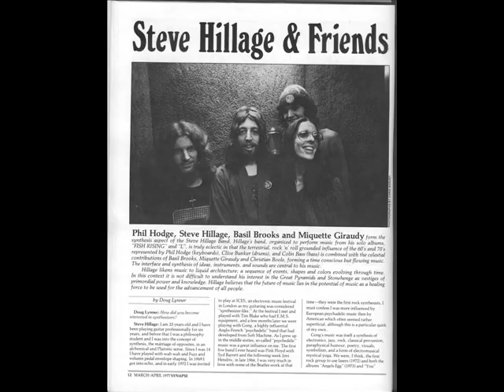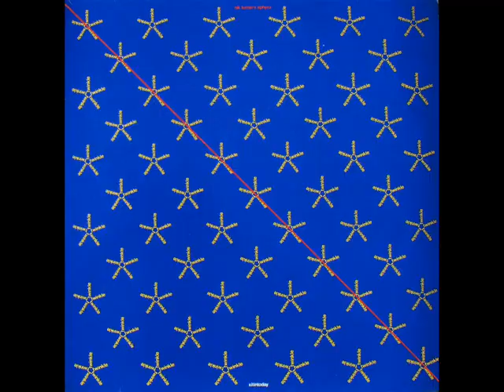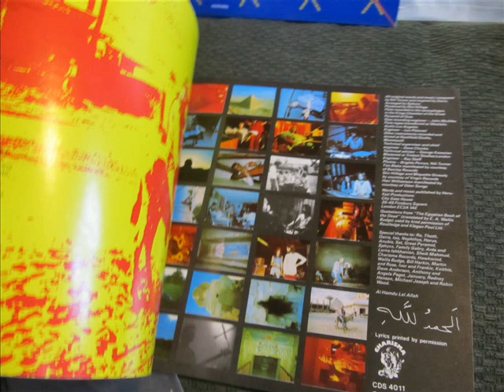NIK TURNER XITINTODAY . MIQUETTE GIRAUDY VOCALS . 1978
1 / ISIS AND NEPHTHYS .
2 / THOTH .
FROM LP : NIK TURNER'S SPHYNX, XITINTODAY . 1978
MIQUETTE GIRAUDY . STEVE HILLAGE. MIKE HOWLETT. TIM BLAKE. HARRY WILLIAMSON .